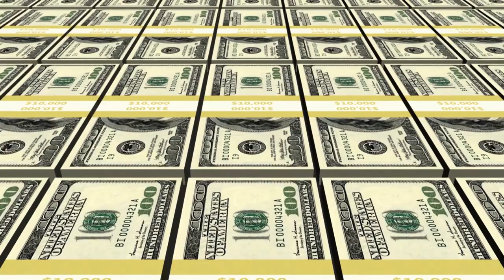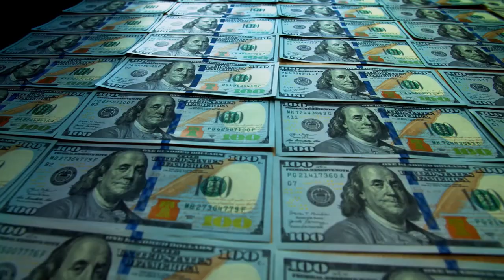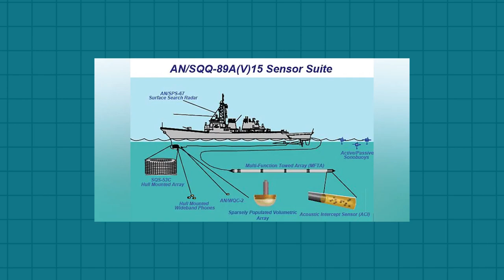Never Mess with the US Navy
In this video, we'll show you how to never mess with the US Navy. We'll share some of our most famous navy quotes, as well as some tips on how to stay safe when around navy personnel.

If you ever find yourself in a situation with the US Navy, be sure to watch this video. We'll teach you some important tips on how to handle yourself and avoid getting into any trouble. From safety precautions to dealing with navy personnel, we'll have you covered!
In this video, we're going to show you some of the biggest dangers that you'll face if you ever mess with the US Navy. From getting arrested to spending time in a military prison, we'll cover all the bases!So if you ever decide to mess with the US Navy, make sure you've got your act together before you start! These days, the US Navy is a force to be reckoned with and you don't want to be on the wrong side of them!In this video, we're talking about the US Navy. Never mess with them, especially when it comes to their training facilities! These facilities are second to none and are perfect for aspiring navy personnel.We'll be taking a look at some of the top navy training facilities in the US and discussing why they're so special. From boot camp to naval academy, this video is a must-watch for anyone aspiring to serve in the US Navy.